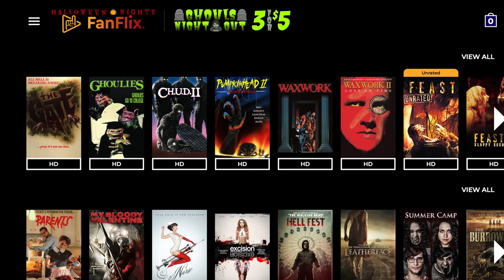Movie Collectors and The Digital Debate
As movie collectors, we constantly talk about the importance of physical media, but what about the importance of a digital collection? In this episode, let's dig into the pros and cons of collecting digitally!